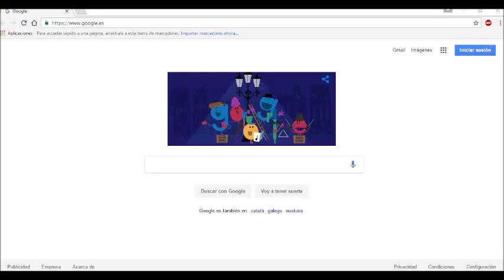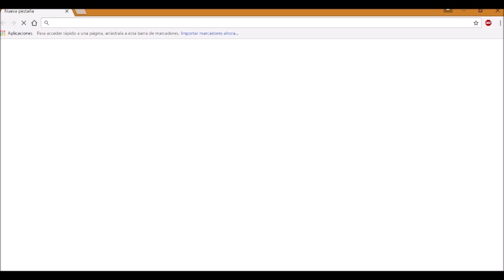PC | EUROTRUCK SIMULATOR 2 #24 - Köln-Düsseldorf (transporte de arroz)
Hey que pasa people aquí tenéis el capítulo 24. Ruta Köln-Düsseldorf (transporte de arroz). Espero que os guste.